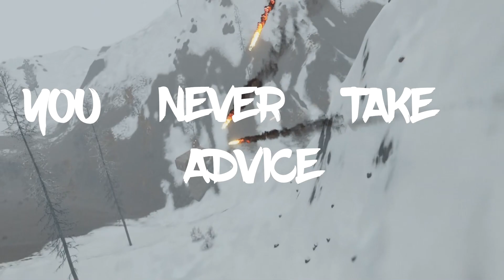Ice | Rust Montage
All clips where from the past few wipes iv played with OTF on Rusty Moose Main.

 Clips by : Mystic (me)

 Pixlr

Rust